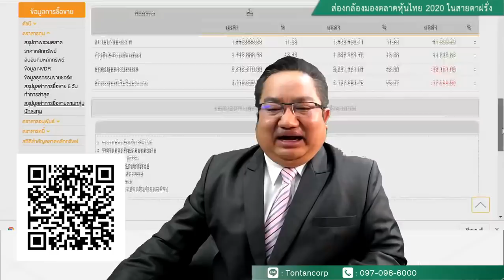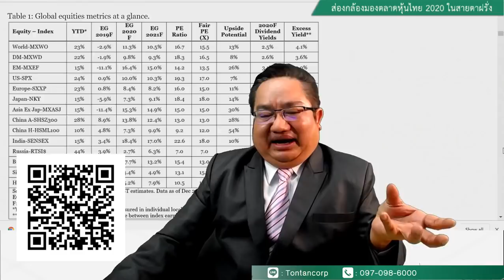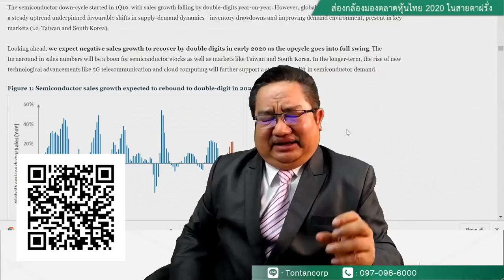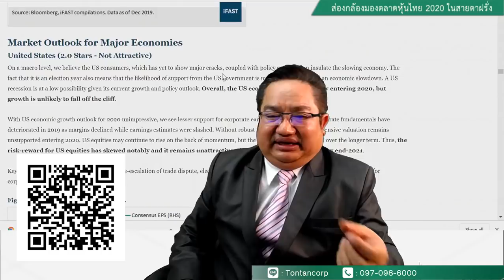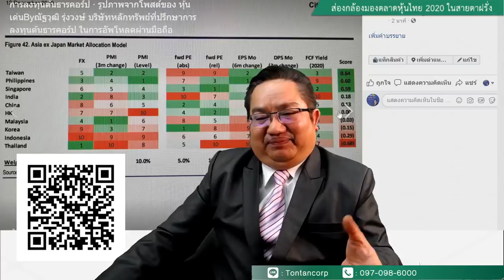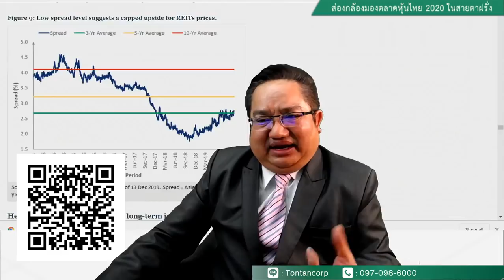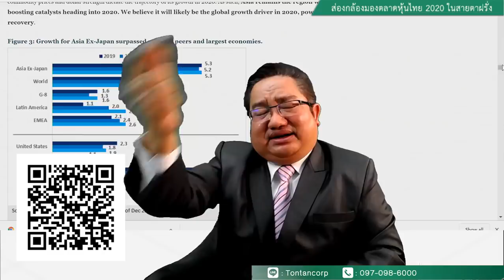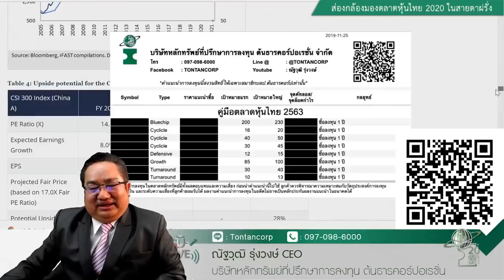🔴 ณัฐวุฒิ Live 19ธ.ค.62 - ส่องกล้องมองตลาดหุ้นไทย 2020 ในสายตาฝรั่ง